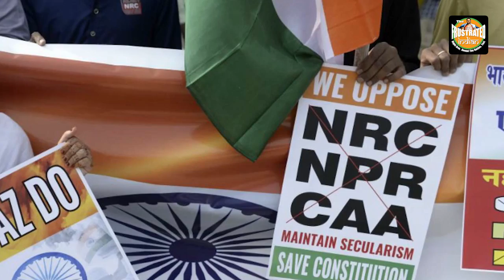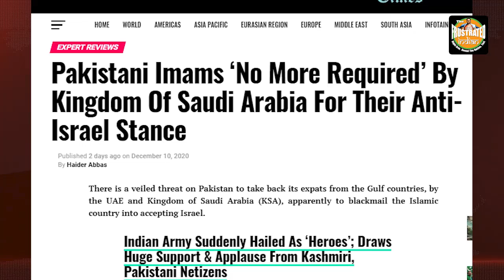सऊदी में NRC-CAA का विरोध कर रहे थे भाई लोग, निपट गए - Arabs couriered them to India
भारत और सऊदी के बीच संबंधों को मजबूत करने की दिशा में सऊदी अरब ने एक कदम आगे बढ़ा, CAA और NRC के विरोधियों को किया डिपोर्ट!